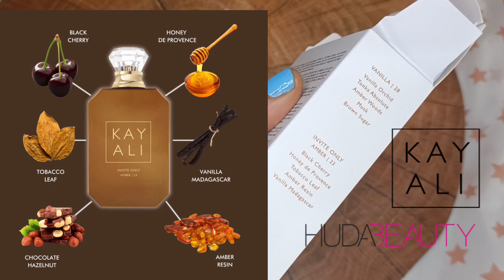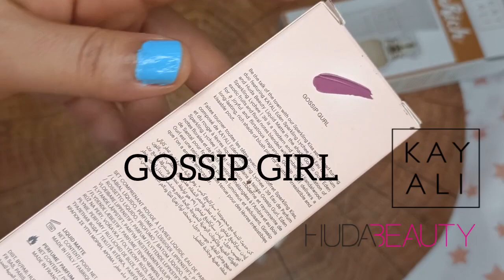مشترياتي من هدى بيوتي و عطور كيالي